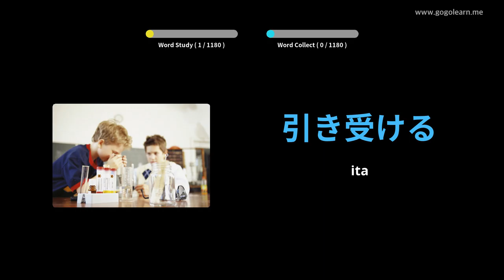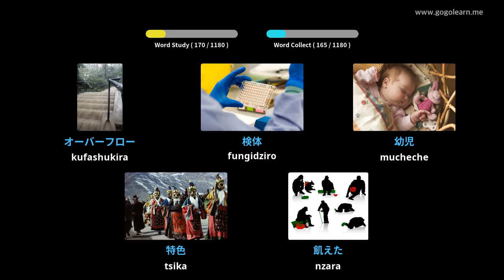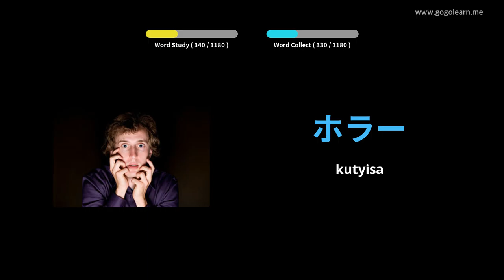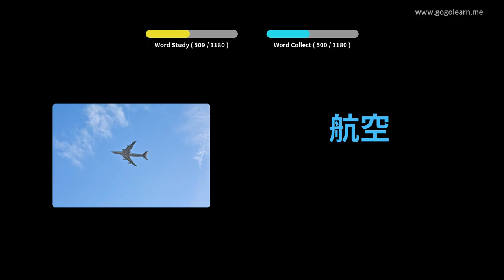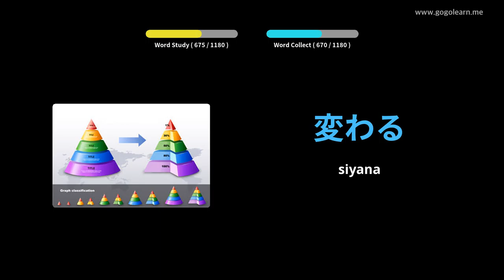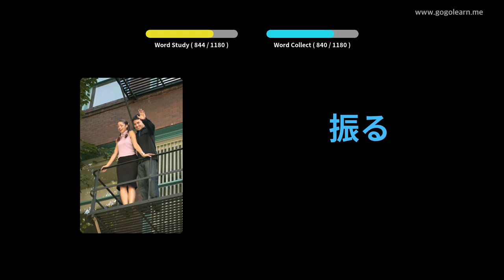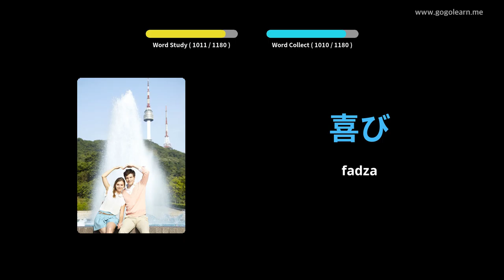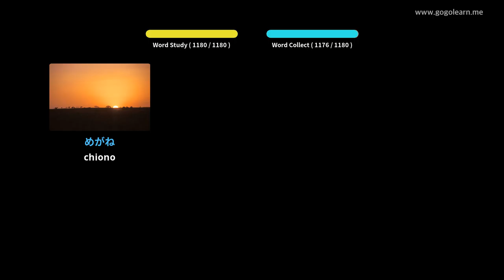Japanese Vocabulary Mudzidzi | Golearn